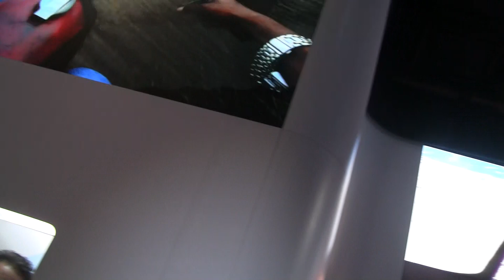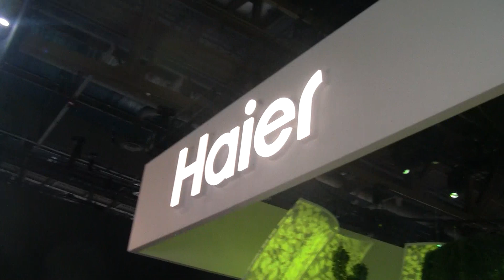Go MOGULS Pro Video!